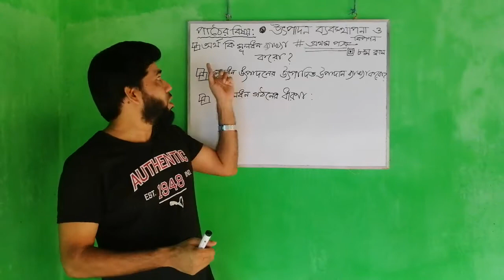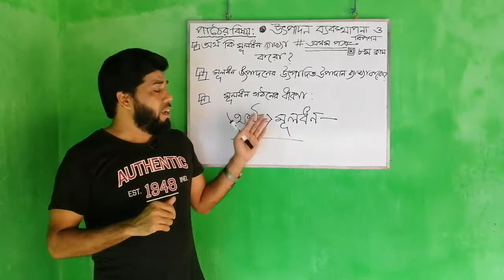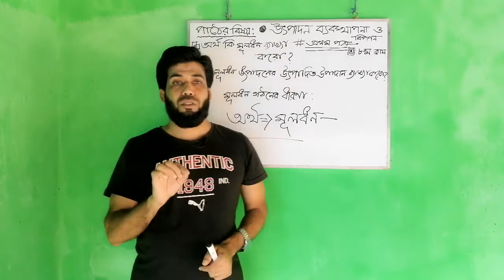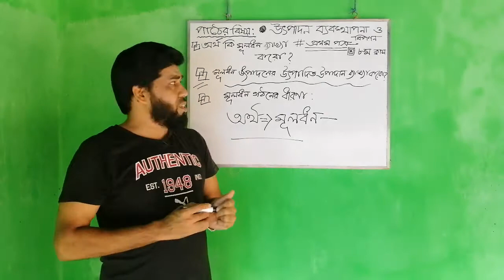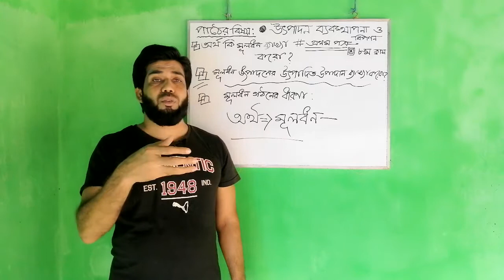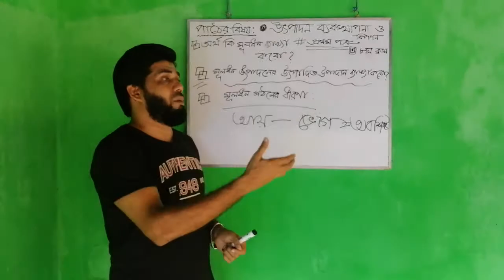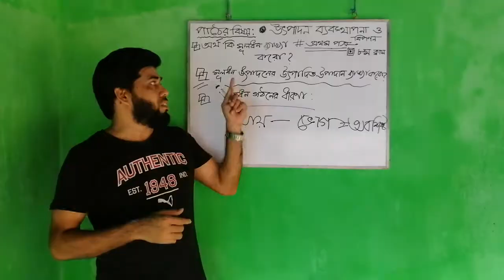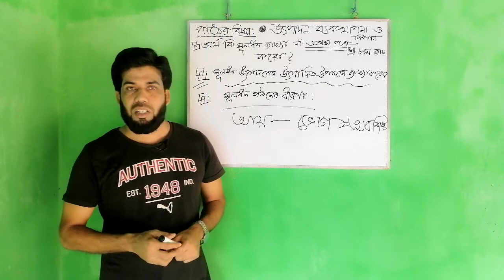এইচ এস সি উৎপাদন ব্যবস্থাপনা ও বিপণন প্রথম পত্র/ দ্বিতীয় অধ্যায়: ৮ম ক্লাস ৮/২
মো. একরামুল বারী
প্রভাষক (মার্কেটিং)
দুয়ারিয়া এ জি মডেল একাডেমি স্কুল অ্যান্ড কলেজ।